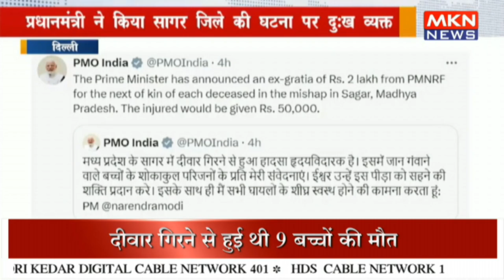प्रधानमंत्री ने किया सागर जिले की घटना पर दुख व्यक्त